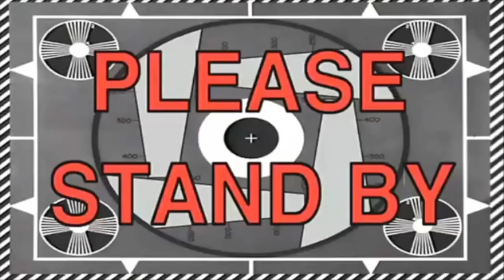WIFE PLAYS THE SNEAKER GUESSING GAME!! *MUST WATCH*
Today in the video me and my wife will be playing the sneaker guessing game! The sneaker guessing game is when you pick a sneaker out of your collection and ask the opponent to guess it while they’re blind folded! Who ever wins the sneaker guessing game gets to get a free pair of sneakers!

What content do you guys want to see?